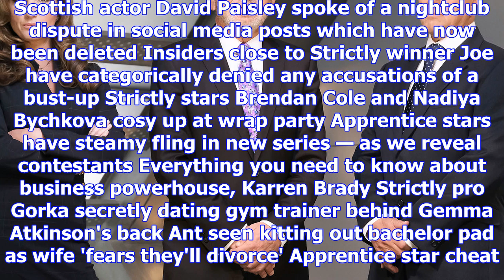Strictly winner joe mcfadden denies physical bust-up in nightclub with pal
STRICTLY winner Joe McFadden was forced to deny claims he had been involved in a physical altercatio...